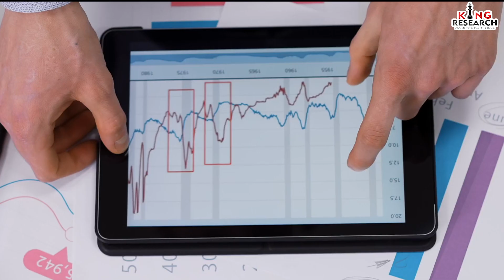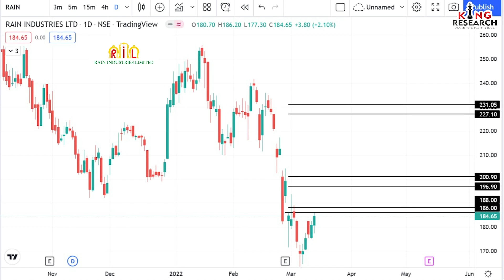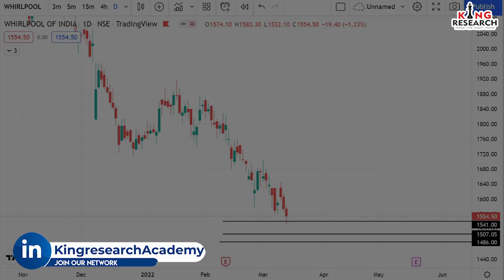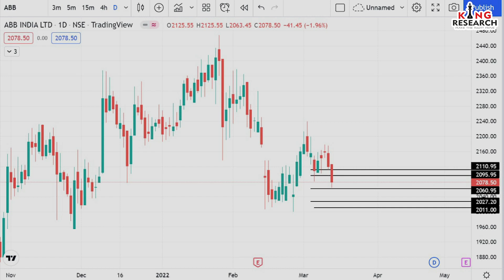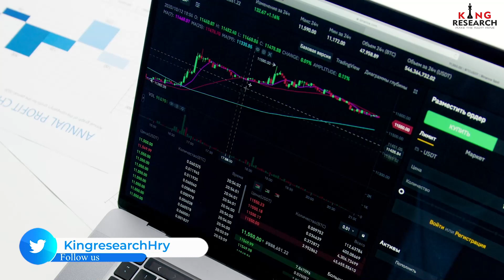Harry Ke Cherry Shares | Best Intraday Stocks for Today | Trade Setup for Tomorrow 15 March 2022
In the short term business of any company hardly fluctuate,  But stock prices of that company daily fluctuating.
Good investing means focusing on business, such businesses will create value over time.
 We are suggesting some good stocks to work on both side buy and sell.

NMDC. buy & sit relax
RAIN. बारिश की संभावना
WHIRLPOOL. हवा गायब
IGL. Follow SL
AUBANK. बदलाव कहां है?
CHAMBLEFERT. Keep in basket
ABB. Stop buying

𝗢𝗻 14th March 2022  for 5 days online 𝗪𝗲𝗯𝗶𝗻𝗮𝗿 𝗳𝗼𝗿 𝗦𝘁𝗼𝗰𝗸 𝗙𝘂𝘁𝘂𝗿𝗲+ 𝗡𝗶𝗳𝘁𝘆 Strategy+ B𝗮𝗻𝗸𝗻𝗶𝗳𝘁𝘆 Strategy